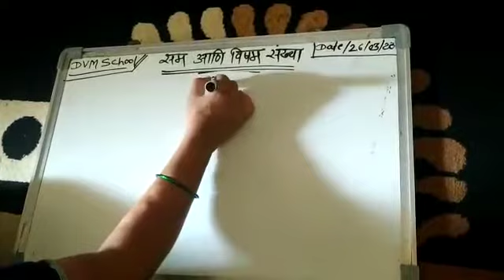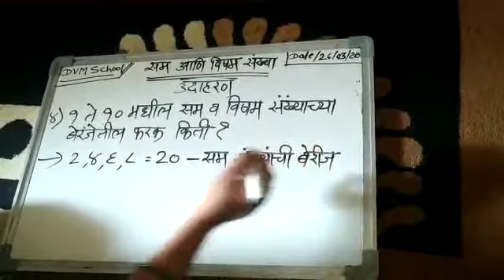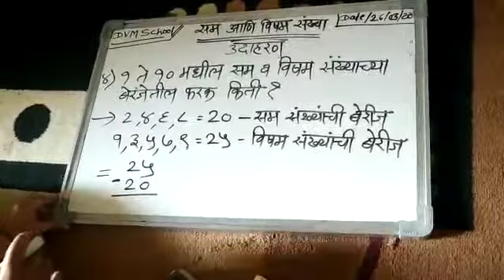26/03 1st class Basic सम विषम संख्या Part 1